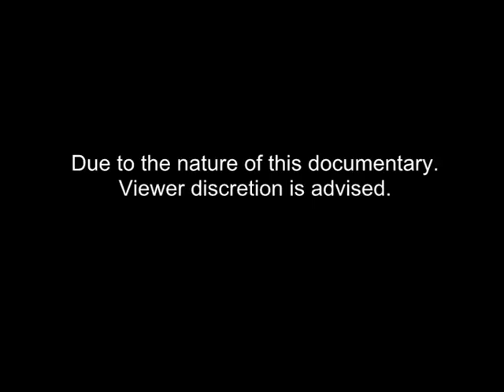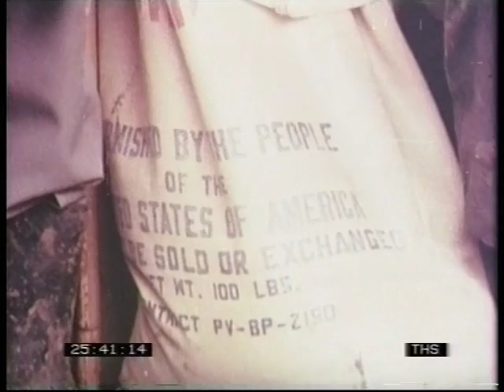Ethiopian Crisis | Famine | Haile Selassie | This Week | 1974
Five months ago Jonathan Dimbleby and a Thames Television THIS WEEK team made the first report on the famine in Ethiopia. The same team has just returned from the scone of the disaster. In the first report they filmed in two of camps portraying scenes of suffering and starvation, of children dying and dead. There was almost no relief work under way of any kind. The situation was quite out of control.
Fist shown: 14/03/1974
Quote: VT09150